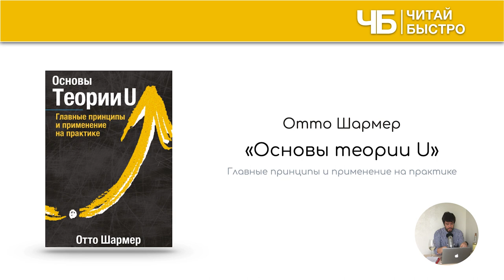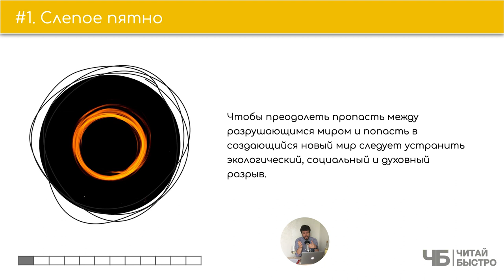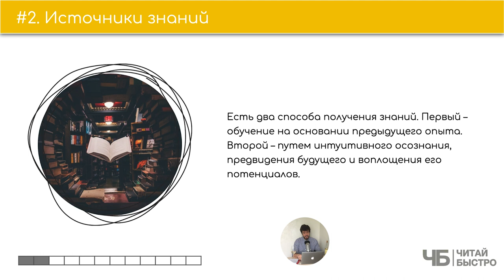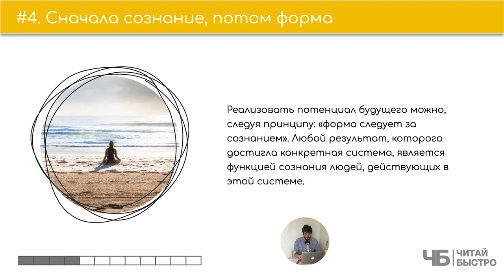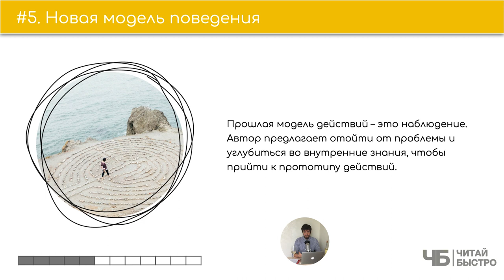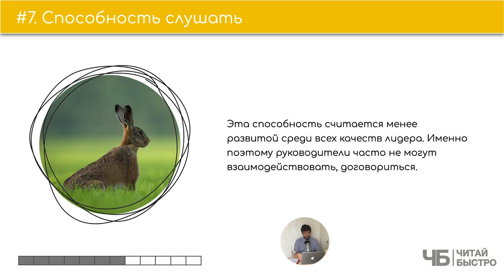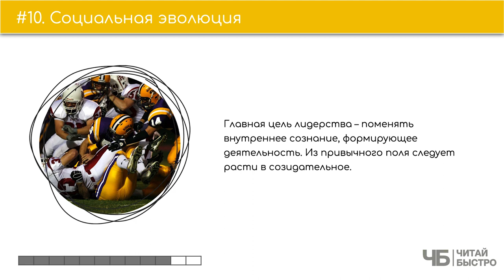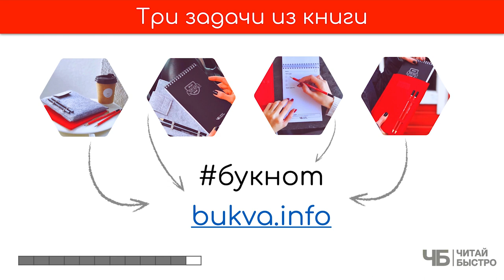📖 "Основы теории U" (Отто Шармер) | Краткое содержание | Обзор книги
👋 Отто Шармер написал книгу про теорию U, потом решил, что она сложная и написал "Основы теории U", а мы сделали простенький обзор

Необычность этой книги заключается в том, что редко когда современный классический менеджмент оперирует теми понятиями, которыми пронизан труд Отто. Это, с одной стороны, делает книгу чуть более сложной и не такой популярной. Однако, с другой позволяет по новому взглянуть на проблему взаимоотношений между людьми внутри коллектива в процессе трансформации организации.

🚨 На что обратить внимание:

03:14 Слепое пятно
04:50 Источник знаний
06:27 Устройство социальных отношений
07:28 Сначала сознание, потом форма
09:10 Новая модель поведения
10:15 Обращение к внутреннему состоянию
11:18 Способность слушать
11:48 Основные типы слушания
13:11 Враги
13:38 Социальная эволюция

💣 Попробуйте прочитать книгу "Основы теории U", чтоб составить свои 10 фактов и 3 задачи :).